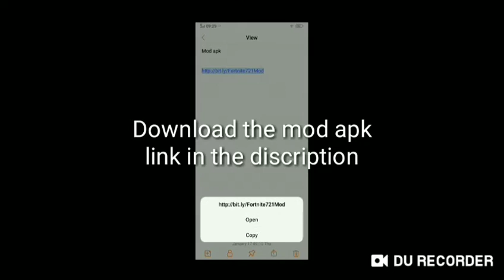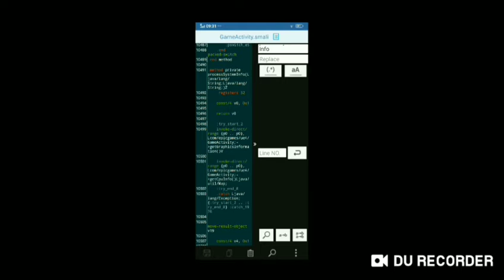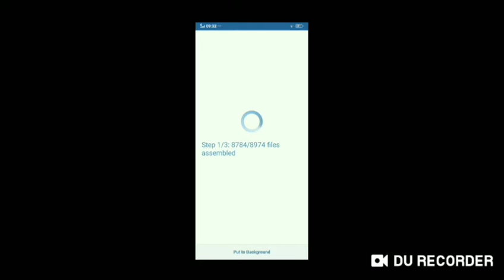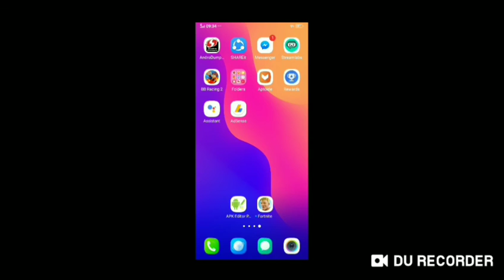7.20 update for fortnite on incompatible device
New update for fortnite for incompatible devices

Add me on Discord- Lloyd_mario#4784

Code:-

Search : processSystemInfo
Code to Put(use the same case):
const/4 v0,
0x1 return v0